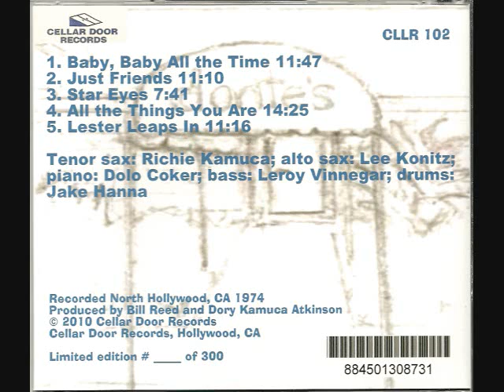RICHIE KAMUCA LEE KONITZ "LIVE" AT DONTE'S "STAR EYES" w/ DOLO COKER, JAKE HANNA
The seeds for this release were planted in early 2009 when I introduced a music group from the stage of L.A.s Hollywood Studio Bar & Grill and in which I referred to myself as a jazz record producer. Afterwards, in between sets, I was approached by a pleasant and attractive woman who introduced herself as Dory, and in a somewhat self-effacing manner said to me: My late husband was a jazz musician and perhaps you might be interested in some of the unreleased recordings he left behind. Maybe youve heard of him. I asked his name, and when she told me, I made no attempt at concealing my enthusiasm: Richie Kamuca! Of course Ive heard of him.

We were off to the races. Dory and I made an appointment to go through Richies tape archives, and a few days later we got together at her pleasant Los Angeles condominium, with archives being perhaps not quite the right word. For while the boxes of cassettes and a handful of reel-to-reel were well taken care of, there was very little in the way of written description on the tape containers.

Before departing that afternoon, Dory told me a little bit about her marriage to Richie. Until the end of her husbands unspeakably short life (he died in 1977 just before his 47th birthday), they had led an uncommonly comfortable life for a couple whose main source of income was his activities as a jazz musician. This, due to his more than a decade as a fixture in Merv Griffins TV band, first on the east coast and then in Southern California when the tele-talker moved his base of operations westward.

Dory entrusted me with the tapes and I spent the next few weeks listening to, and trying to suss out the audial contents of those dozens of tapes. Finally, the cassettes contained little that was releasable, due to poor sound quality. (Just put the mini-recorder down anywhere.) But WHAT was on the small batch of 7 inch reel-to-reel tapes? Needless to say, I no longer possessed such a creature in my small arsenal of audio equipment.

At one time a near-common fixture in sound-oriented homes, the r-to-r tape machine has suffered the fate of 8-track, quad, and a panoply of other once-common audio novelties of recent memory since consigned to the Museum of Forgotten Formats (For BETA, turn right at the Selectavision room.). I was not even able to rent one from any audio supply houses in Los Angeles. But at just about the time I was ready to give up, I learned that my friend, vet jazz trombonist Dick Nash owned one. AND he was happy to loan it to me, for as he informed: I havent used the thing in years. (Thanks, Dick!)

I began to listen to the r-to-rs, and what I heard turned out to be well worth the all the tsuris I had gone through to secure a player. A box labeled Buddy Tate - Richie Kamuca - Dontes 1970 was exactly that: a blistering intergenerational late night jam session at the long-gone, legendary North Hollywood jazz spot Dontes. Overall, it was so good that the contents were issued in late 2009 by Japanese jazz label, SSJ Records.

Equally rewarding, and with even better sound, was a box labeled Kamuca - Konitz Dontes 1974 and which serves as the basis for this release, a summit meeting of two giants of jazz sax, and a near-first for them.

Donte's, where this album was recorded, opened shop in 1966 in North Hollywood, CA and ran continuously for more than twenty years, finally shuttering for good on April 3, 1988. During that time, there were very few stars in the world of jazz who did not appear there either on stage or else in the audience. For it was an especially favored hangout of musicians from the Tonight Show band which operated out of nearly NBC-TV studios. The club was the brainchild of former dancer and choreographer Carey Leverette, who was found dead in the club's cluttered office just three days after it had closed its doors for good.
                                          --- Bill Reed